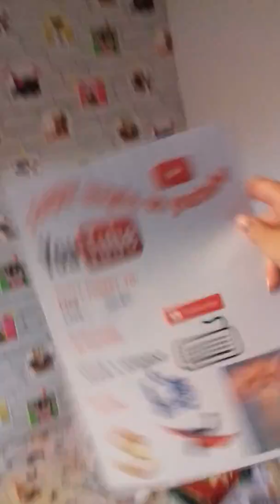Olivia becomes a celibritay pt 2 must watch till the end